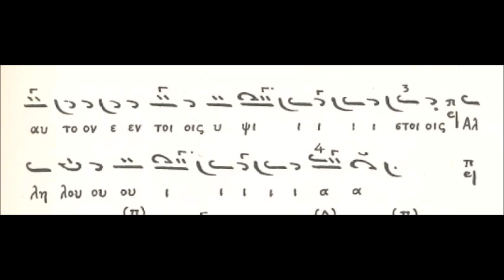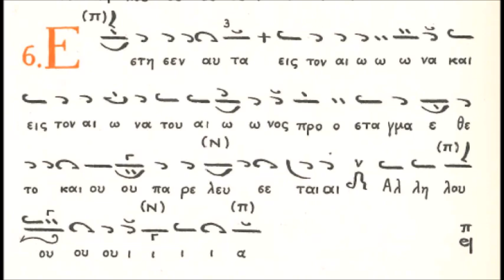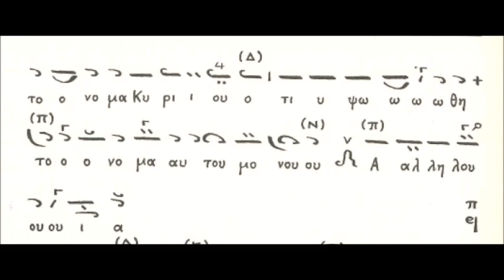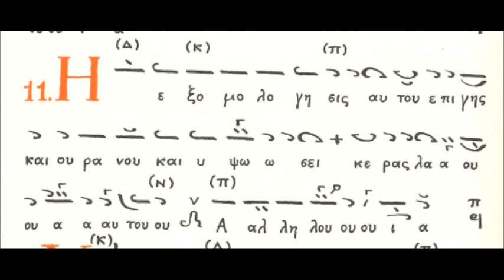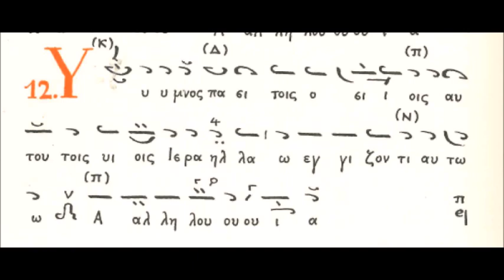ΨΑΛΜΟΣ 148ος Ήχος Α΄ (Ι. Μ. Σίμωνος Πέτρας)